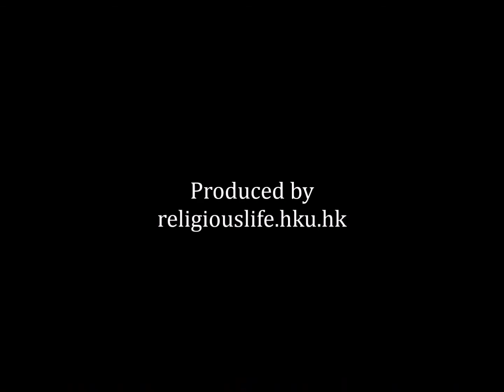Tam Wai Lun - How I came to study village religion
This video is produced by the Research Cluster on Rethinking Spirituality and Religion in Asia, HKIHSS, HKU. For more scholar interviews and information on Chinese religion, please visit: religiouslife.hku.hk